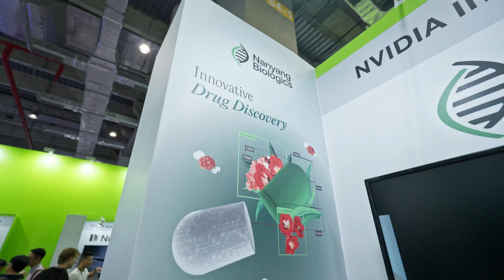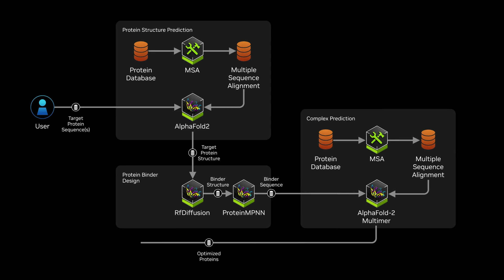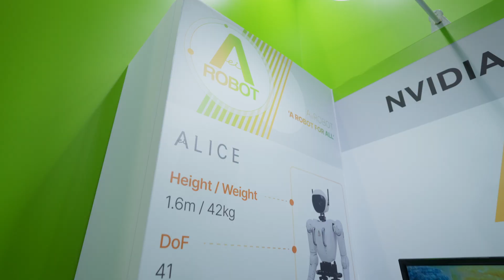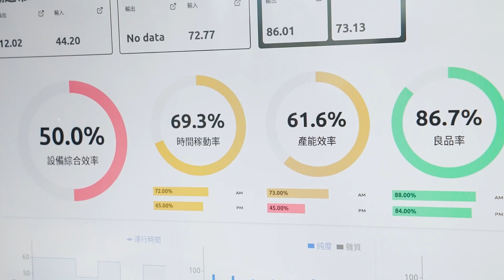Meet the Featured Startups at GTC Taipei 2025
Welcome to NVIDIA GTC 2025:
NVIDIA pioneered accelerated computing to tackle challenges where normal computers cannot. From deep learning and scientific research to autonomous machines and digital twins, accelerated computing is powering breakthroughs across industries. At NVIDIA GTC, the future of AI comes to life through the relentless work of startups in the NVIDIA Inception program. I’m your host Benjamin and today I’ll take you on a tour of GTC Taipei to meet some of these startups.

In Healthcare and life sciences:
Nanyang Biologics integrates genomics, chemistry, and AI to develop therapeutics for chronic diseases—including cancer, cardiovascular conditions, metabolic disorders, and neurodegenerative diseases—by harnessing nature-based compounds for market-ready treatments. The company’s drug discovery platform screens millions of plant-based compounds to identify top candidates, accelerating traditional discovery timelines by 80% and taking the typical process from years to months.

In Manufacturing:
NunoX is bridging the gap between digital design and physical manufacturing with its AI textile co-pilot. With its proprietary material and production datasets, NunoX lets designers and manufacturers generate digital twins of their fabrics, helping to accelerate development, streamline supply chains, and make manufacturing more sustainable.

In Transportation:
POD Innovation, which developed the collision warning system for Kaohsiung Light Rail,fuses data from  cameras, LiDAR, and other sensors to enable 3D object tracking. With NVIDIA Omniverse Replicator, POD Innovation simulates and trains its object detection models with a  variety of scene assets, including edge cases, to improve the reliability of their systems.

In Robotics:
AeiRobot, develops humanoid robots that can navigate unstructured spaces and participate in unscripted conversations. Their latest model, ALICE4, relies on NVIDIA Jetson Orin NX to reduce energy requirements for AI processing and uses proprietary linear actuators to reduce robot manufacturing costs . These technologies represent a future where robots provide critical services for society in manufacturing, healthcare, logistics, and other fields.

In Sustainability:
AIRECO AI-driven recycling ecosystem links consumers, recycling facilities, and brands in a single loop, helping to transform waste into resources. The platform introduces standardization and traceability at every touchpoint and helps all participants unlock value. Automated facilities decrease the costs of sorting waste and maximize the value of recovered materials. This standardization bridges the gaps in our fragmented waste streams and delivers real-world gains for the circular economy and helps countries reach recycling goals set by global sustainability initiatives.

These startups are all part of the NVIDIA Inception program, which helps startups at all stages build and grow faster with technical training, exposure to our network of VCs, preferred pricing on NVIDIA products, and other benefits. Join us and together, we’ll keep pushing the frontiers of AI and create solutions that will shape the future of technology and society.